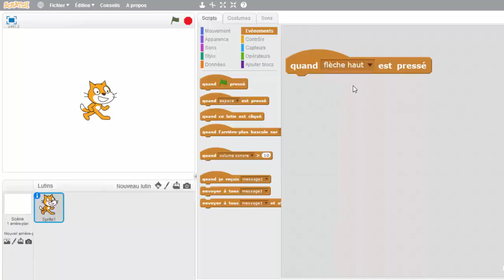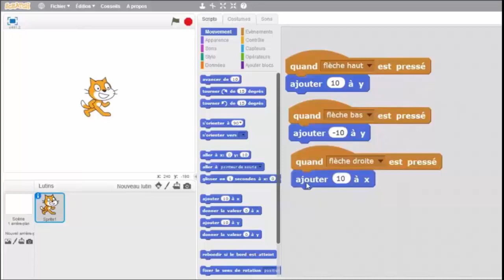SCRATCH Déplacer le lutin avec les flèches 1